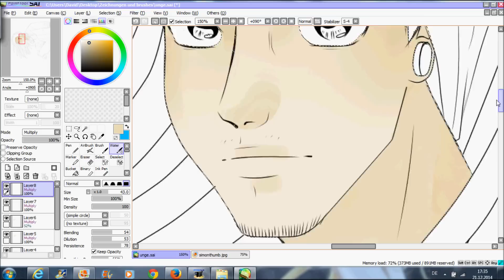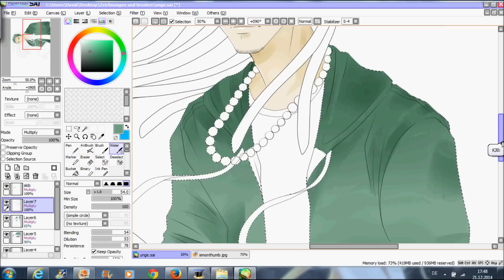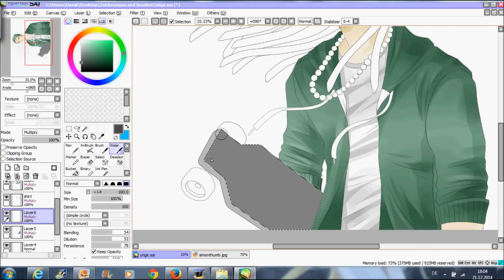Unge Freiheit Speed Art